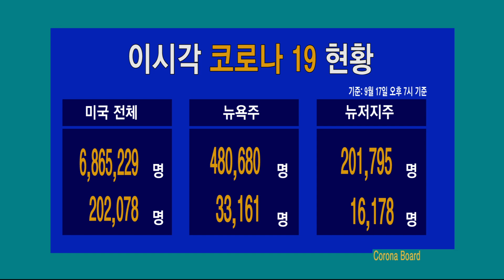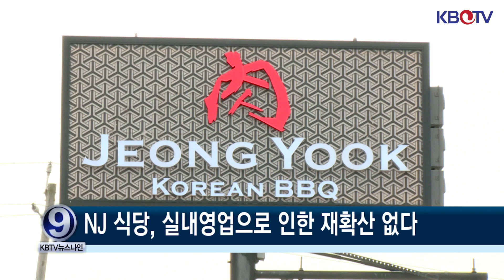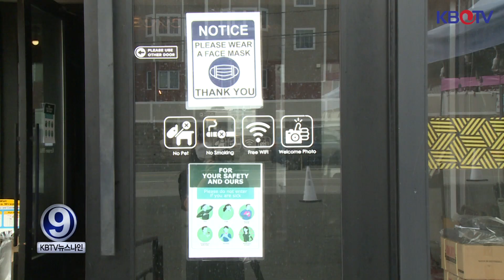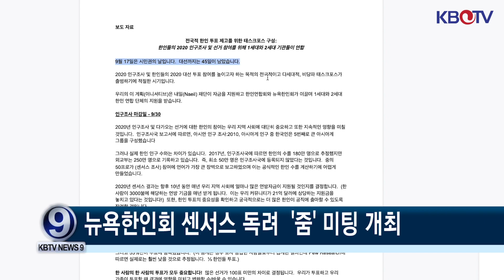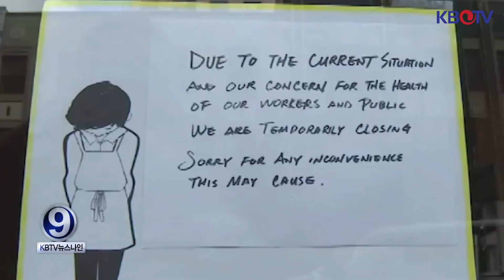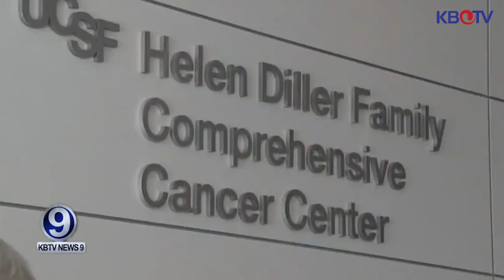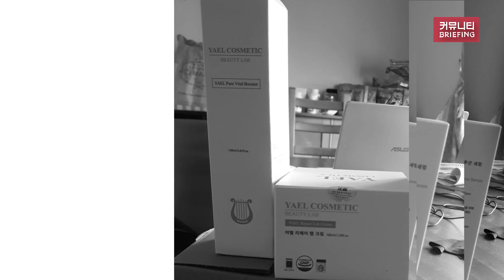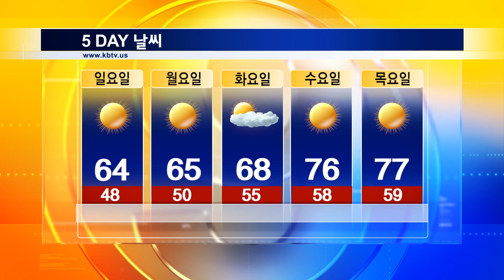뉴욕시 학부모, 뉴욕 뉴저지 식당업주 모여라! 현시각 미 동부 주요 뉴스 12가지 (🎬 KBTV News9 9월 17일)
💥뉴욕시 학년별로 대면수업 재개 일정 또 미뤄져...
💥NYC 식당 '코로나 수수료' 조례안 통과
💥NJ 식당, 실내영업으로 인한 재확산 없다
💥NYC 코로나 실험실 운영.. 24시간내 결과 확인
💥뉴욕한인회등 인구조사 및 투표 제고를 위한 줌미팅 실시
💥미 신규실업수당 청구 86만건…고용시장 '느린 회복세'
💥백신접종 원하는 국민 50% 뿐…20%는‘NO’
💥전재산 80억 불 기부 기업인…남은 돈은 2백만 불

👉유튜브 채널 ‘KBTV’ 에서 이전 날짜 뉴스들을 보실 수 있습니다

KBTV 구독자 이벤트 (매달 15일 ~ 말일)
경쟁자가 많이 없으니 서둘러 참여해 주세요.
이벤트 상품은 아래 링크의 3가지 상품중 택일 가능합니다. 선정 되신분은 아래의 상품중 1가지를 선택하시면 무료료 배송해 드립니다.

# 상품 $150~250 상당
# 구독이벤트 참여기간 : 일주일간 댓글 등록을 하셔야 이벤트에 참여됩니다.

자격요건
1. 구독자여야 가능합니다.(좋아요, 구독 필수)
2. 시청 소감을 댓글로 정성스럽게 작성 하신분 중  선정

3. 캐나다산 코데코 건강보조식품 3 Set(리버 프로텍트, 옴니 아이, 크릴오일) _ 사은품 제외 _ 205불 상당